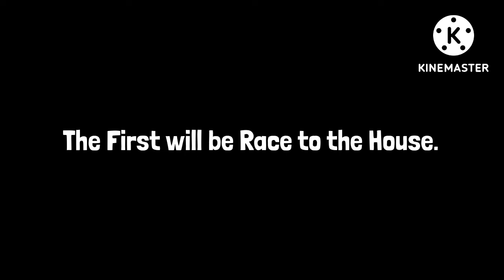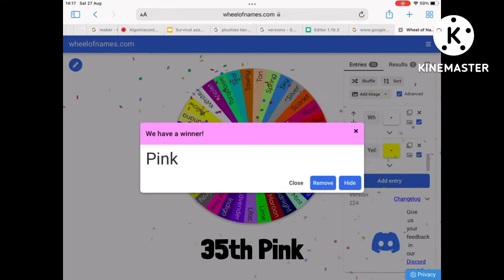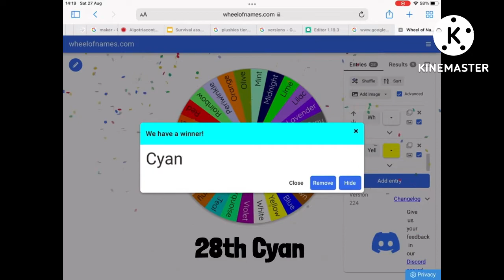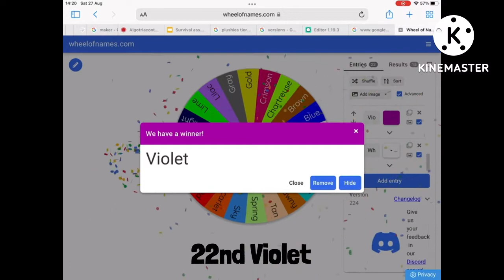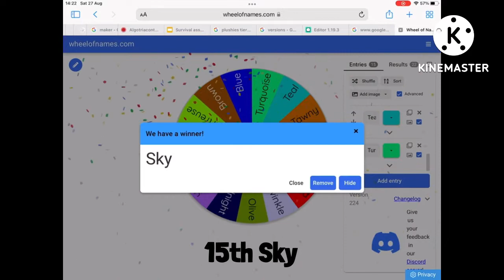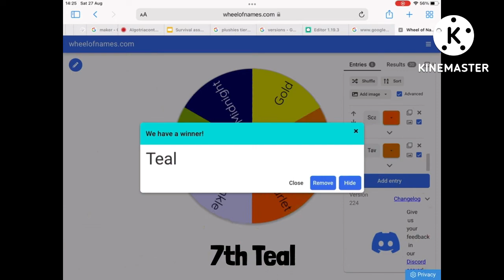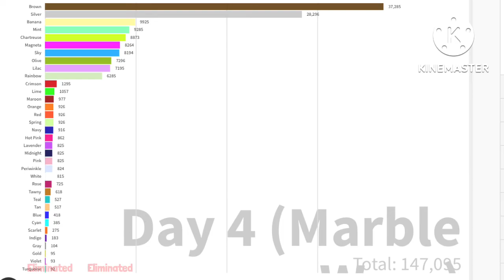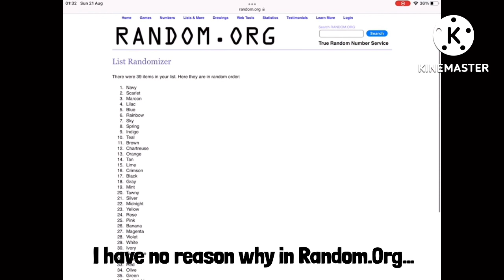Algotriacontathlon Ultra Day 4: too long episode uhhh